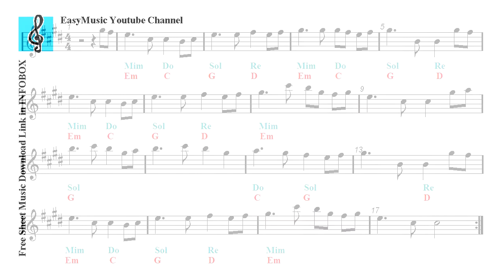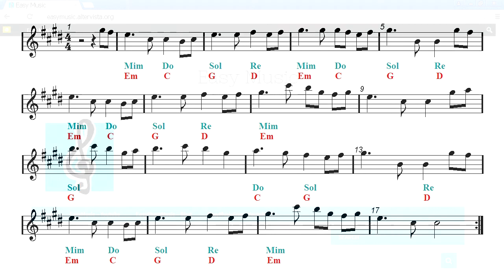Alto Sax & Guitar Duet - Assassin's Creed IV - The Parting Glass (Sheet music - Guitar chords)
Assassin's Creed IV Black Flag - The Parting Glass.
First part: Alto sax and guitar duet - Second part: Play Along.